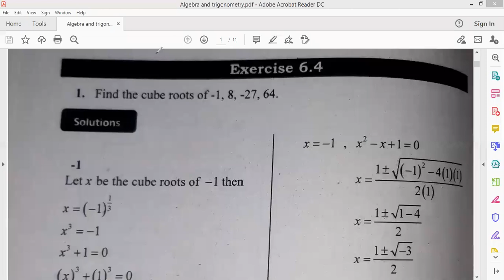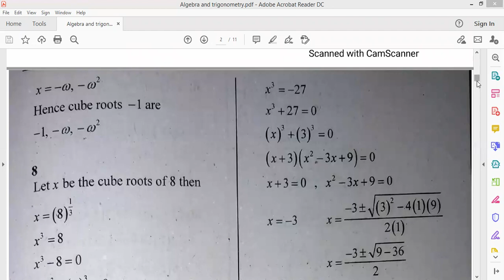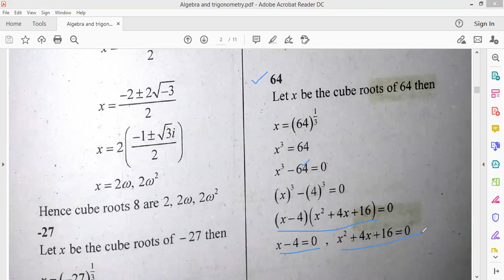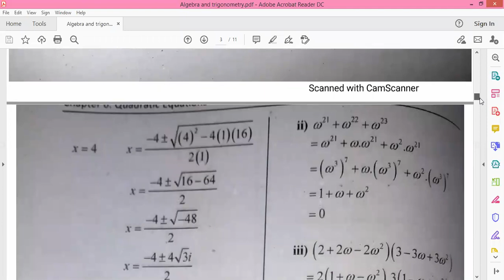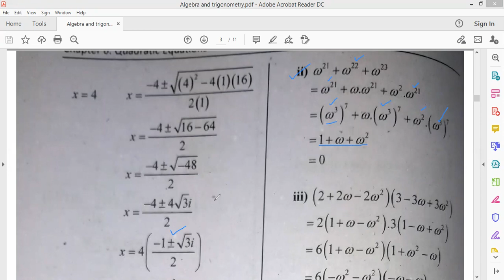Basic math Lec 11